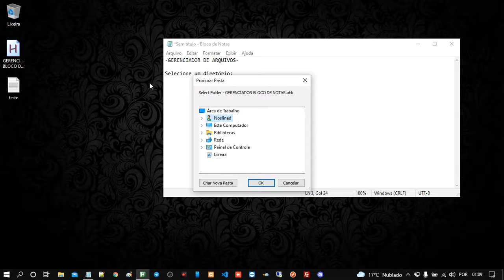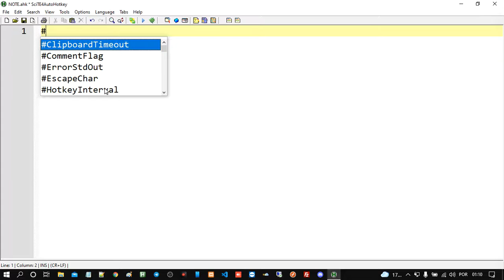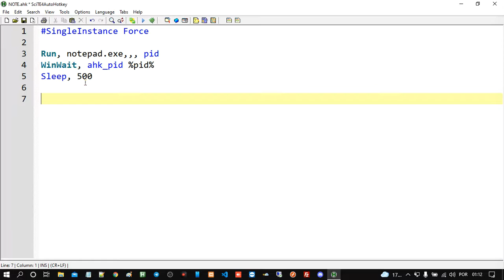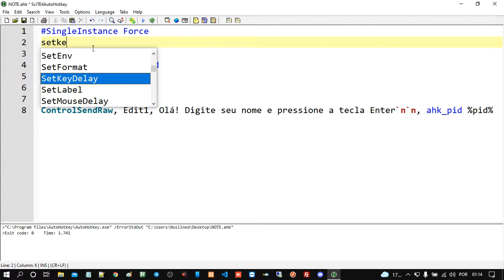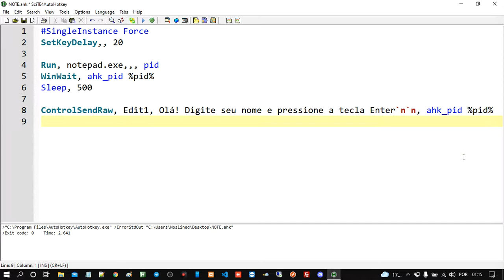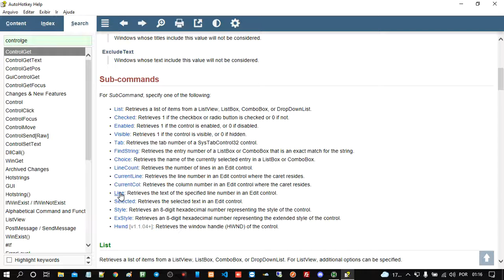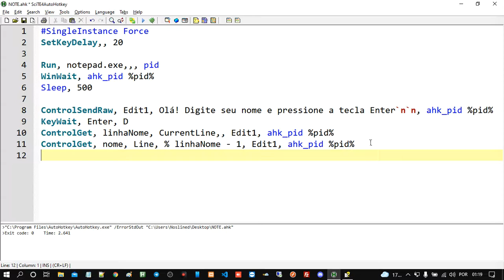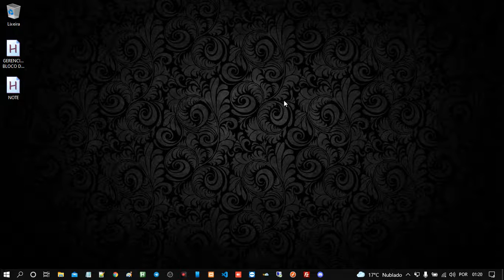AutoHotKey / Tutorial 28 - Bloco de Notas Inteligente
Neste vídeo, você vai aprender a criar um bloco de notas inteligente com AutoHotkey! 📝💡

Diferente do bloco de notas convencional, esse projeto permite interação avançada e utilitários extras, como um gerenciador de arquivos embutido, facilitando a organização e edição de documentos. Esse tipo de automação torna o seu trabalho muito mais prático e eficiente! 🚀

🛠️ Meu Discord:
automacoestutoriais